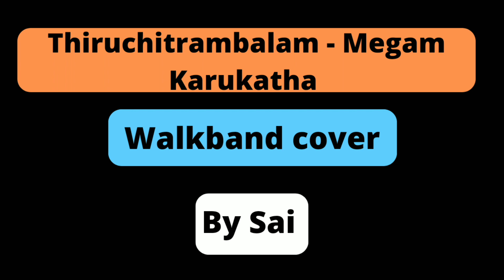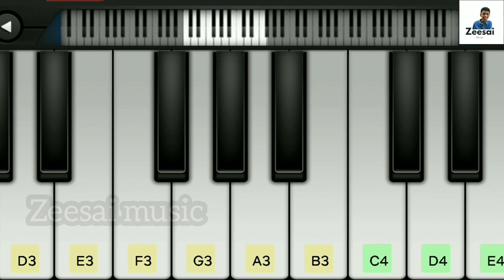Megam Karukatha song | Thiruchitrambalam | Walkband tutorial | @zeesaimusic3665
Hi Guys

Zeesai music 😀

Today I am back with another instrumental cover of very popular song Megam Karukatha song from Thiruchitrambalam

Thanks for your support and keep supporting 🙏

Instruments :

• String ensemble

• Soprano sax

• Acoustic